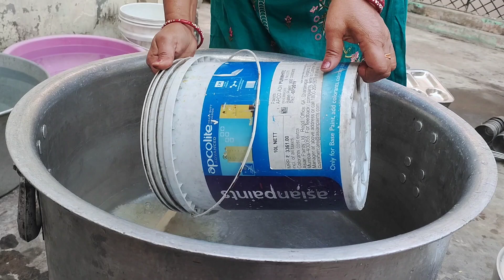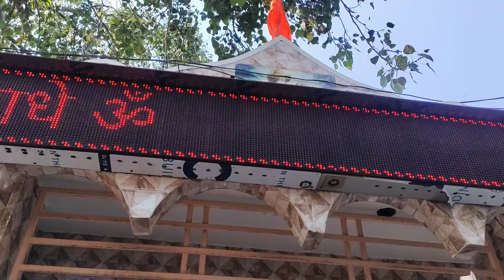2 sal k bche ne bnai kheer 😍 || Baba Sodhi ji ka Bhandara ❤️🙏 || Piyu Sharma Vlogs